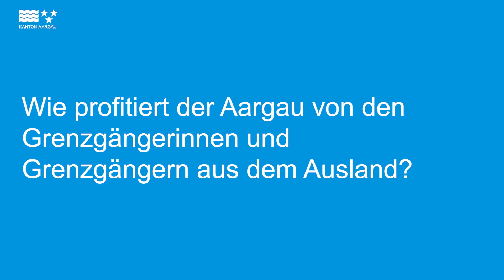"Die Schweiz ist attraktiv wegen ihrer Rechtssicherheit"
Regierungsrat Dieter Egli sieht die Grenznähe zu Deutschland für den Aargau als grosse Chance für die Wirtschaftsregion. Es profitieren die Unternehmen wie auch die Arbeitskräfte, die in der Schweiz arbeiten.